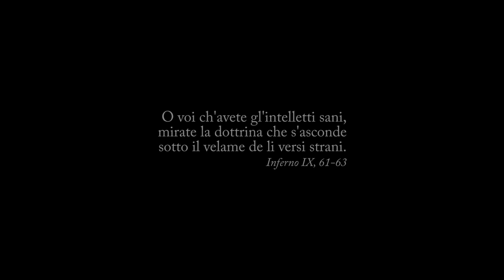F Murray Abraham on set movie interview - Intervista al protagonista del film IL MISTERO DI DANTE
DAL 4 GIUGNO IN VENDITA IN DVD!!!

IL MISTERO DI DANTE
Un film di Louis Nero.

O voi ch'avete gl'intelletti sani,
mirate la dottrina che s'asconde
sotto il velame de li versi strani.
(Inferno IX, 61-63)

Dall'Ottocento, importanti studiosi hanno cercato di svelare il segreto che si nasconde dietro le terzine dantesche. Attraverso l'esame delle manifestazioni della tradizione iniziatica occidentale, il film porterà nuova luce su un lato poco conosciuto di Dante.
Un appassionante viaggio dagli ordini di cavalleria, ai Rosacroce, fino al gruppo iniziatico del 1300 "I Fedeli D'Amore". Preziose guide virgiliane saranno eminenti studiosi, che accenderanno qualche luce nell'intricato groviglio di interpretazioni simboliche, succedute nel tempo. L'obiettivo di tutti, anche se in apparenza divergente, sarà quello di suggerire nuovi percorsi verso strade più illuminate.
Un viaggio dalla circonferenza verso il centro. Dall'esteriore all'interiore. Un misterioso linguaggio, antico come il mondo. Una reminiscenza del meraviglioso mondo dantesco: da un'analisi esteriore all'evocazione di una possibile verità celata "sotto 'l velame de li versi strani". Dante continua a far riflettere e a sorprendere.

Un dubbio nasce spontaneo: Esiste ancora, anche sotto diverso nome, quel gruppo iniziatico del 1300 che andava sotto il nome de "I Fedeli D'Amore"?
Siamo stati contattati da alcuni di loro.
Ecco il racconto di questa ricerca.

Taylor Hackford
Franco Zeffirelli
Silvano Agosti

e

S.E. Mons. Agostino Marchetto
Rabbino Riccardo Di Segni
Shaykh' Abd Al Wahid Pallavicini
Valerio Massimo Manfredi
Christopher Vogler
Massimo Introvigne
Roberto Giacobbo
Gabriele La Porta
G.M. Luigi Pruneti
S.S. Emilio Attinà
Giancarlo Guerreri
Marcello Vicchio
Carlo Saccone
Aurora Di Stefano
Mamadou Dioumé
Imam Yahia Pallavicini

CAST
F Murray Abraham
Diana Dell'Erba
Franco Beltrame
Simone Nepote André
JJJ